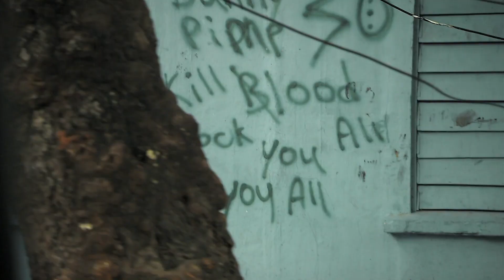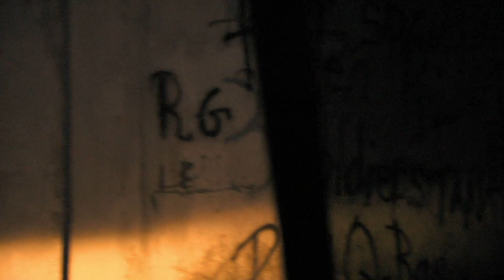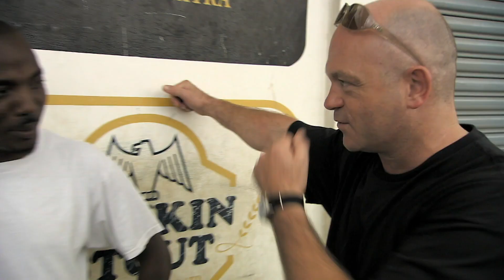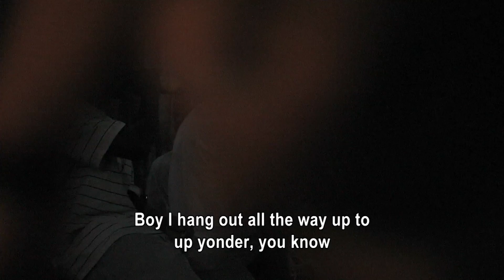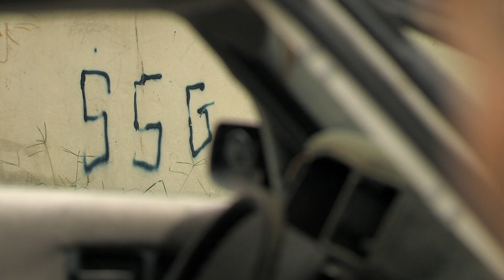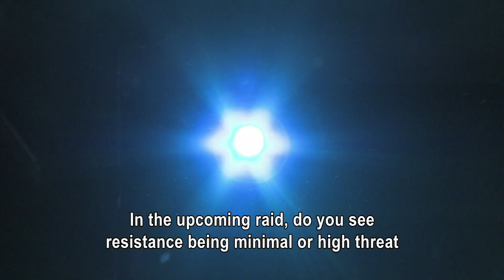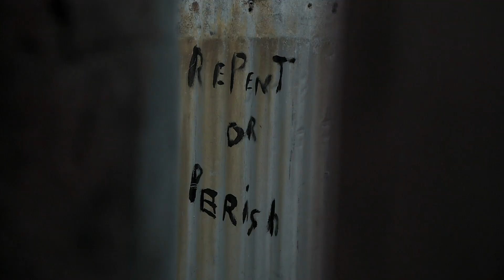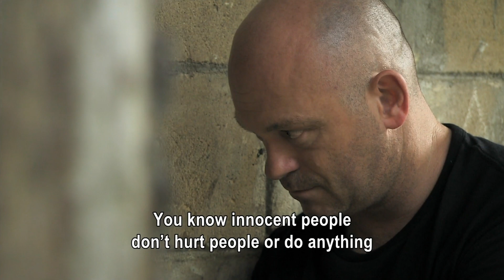Ross Kemp on Gangs: Investigating Gangs in Belize | Ross Kemp Extreme World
Ross heads to Belize in South America to investigate how gangs are controlling the streets with military weapons plus he also learns how the rampant drug trade in the city is causing gangs to battle for turf in the slums.

Ross Kemp Extreme World is the home of your favourite Ross Kemp series, including Ross Kemp On Pirates, Ross Kemp On Gangs, Ross Kemp In Afghanistan and Ross Kemp On The Frontline, as well as some of the most hard-hitting, jaw-dropping interviews and scenes.